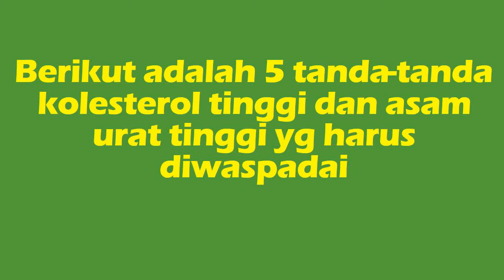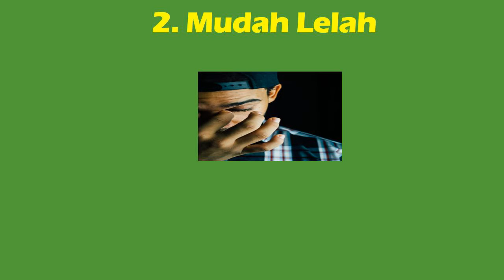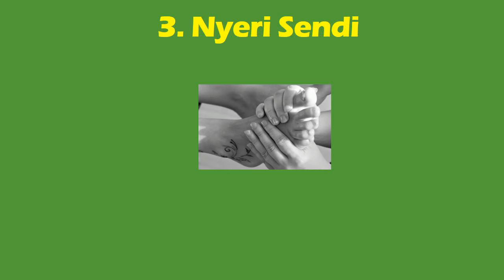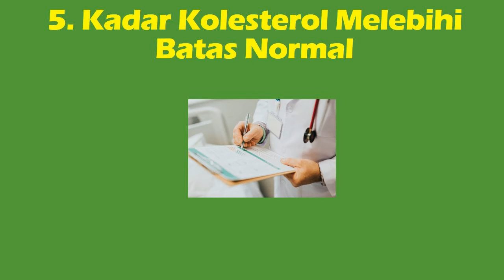WASPADA!!! INILAH 5 TANDA TANDA KOLESTEROL TINGGI DAN ASAM URAT TINGGI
Selain mengetahui 5 tanda-tanda kolesterol dan asam urat tinggi, ketahui juga tentang 5 cara ampuh menurunkan asam urat tonton disini ya

Masalah kesehatan yang sering dirasakan oleh kebanyakan masyarakat Indonesia adalah kolesterol dan asam urat. Kedua penyakit ini biasanya saling berkaitan karena penderita asam urat biasanya juga mengalami masalah kolesterol tinggi. Hal ini karena penyebab dari kedua masalah kesehatan ini adalah sama yaitu pola makan yang tidak sehat. Penting bagi anda untuk mengetahui tanda-tanda kolesterol tinggi dan asam urat tinggi. Di video kali ini Sahabat Kesehatan akan  membahas tentang 5 tanda-tanda kolesterol tinggi dan asam urat tinggi yang harus di waspadai. Semoga bermanfaat

Terima Kasih.